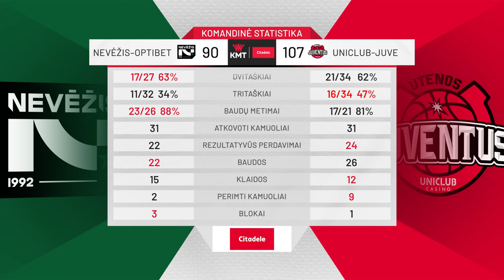„Citadele KMT“ rungtynių apžvalga: „Nevėžis–Optibet“- „Uniclub Casino - Juventus“ [2023-11-30]